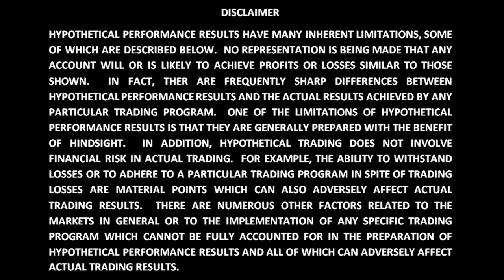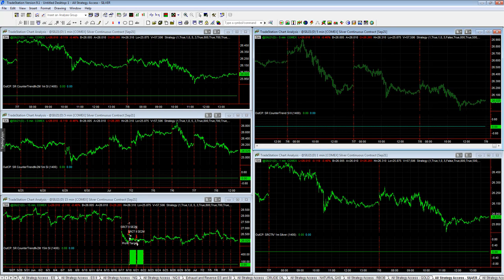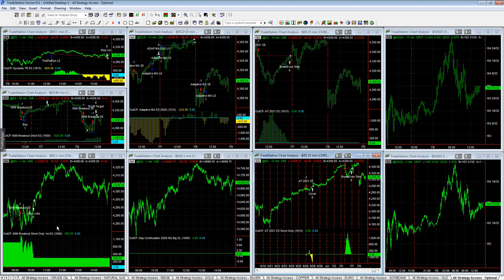Crude Long Shorts are Highlights and Trading System Signals on July 8, 2021